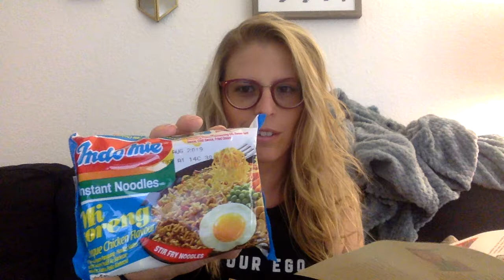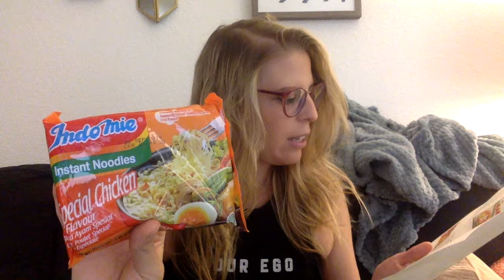Exotic Noods Unboxing- July 2019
If you want to discover exotic noodle dishes month after month check these guys out at